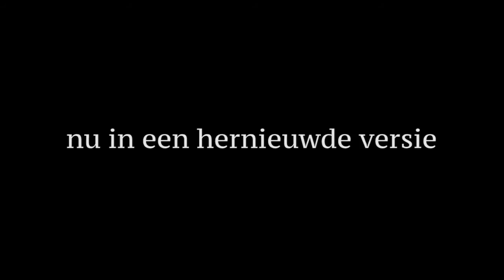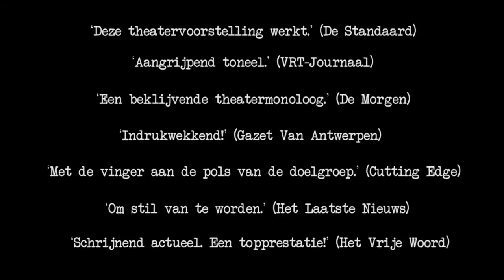teaser Flits!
Camera en montage: Thomas Engelaer
Muziek: Steven Jacobs en David Piedfort
Assistentie: Dries Vergauwe
3D animaties: Mustafa EL-kharoiti